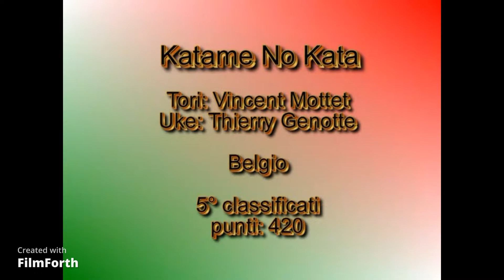5^ CL. EUROPEO KATA 2009 - KATAME NO KATA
VINCENT MOTTET E THIERRY GENOTTE (BELGIO)
5^ CLASSIFICATI KATAME NO KATA
CAMPIONATO EUROPEO DI KATA 2009
Bucarest 9 e 10 maggio 2009